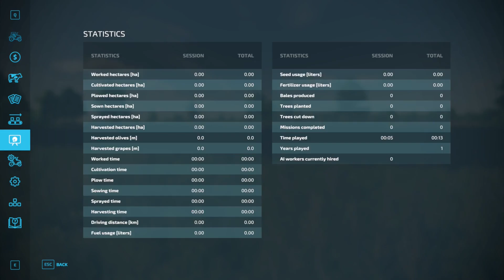Dingo's New Farming Adventure - Part 1 Getting Started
New mini series on Farming Simulator 22